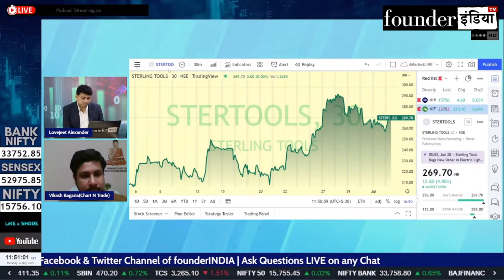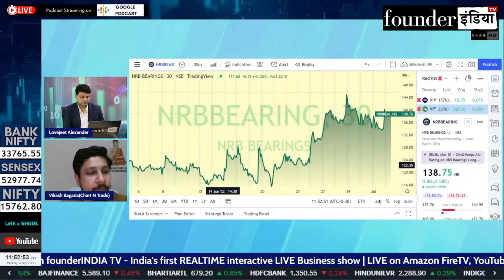NRB Bearings Limited के शेयर में क्या करें? Expert Recommendation by Vikash Bagaria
Analysis of: NRB Bearings Limited

Shows on StockMarket, equity, trading, investment, commodity, personalfinance, tax, cryptocurrency, blockchain, reviews, NRB Bearings marketanalysis, startups, policyreviews, nifty sensex, and much more.